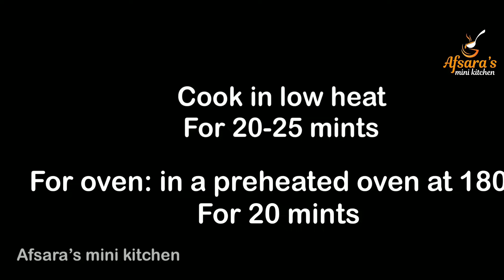ক্রিম কুকিজ / বিস্কুট | Red Velvet Cookies | Chocolate Chips Cookies | how to make cookies at home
ক্রিম কুকিজ / বিস্কুট | Red Velvet Cookies | Chocolate Chips Cookies | how to make cookies at home | chocolate chip cookies recipe at home | easy choco chips cookies recipe without egg | butter cookies | Eggless & without oven | cookies recipe at home